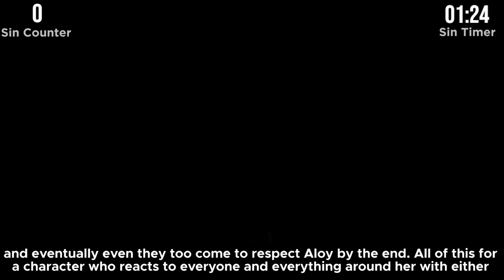GAME SINS | Everything Wrong With Horizon: Forbidden West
Elden Ring may have pushed Horizon Forbidden West aside like it was nothing, but I still counted its sins.

Please enjoy GAME SINS Everything Wrong With Horizon Forbidden West!